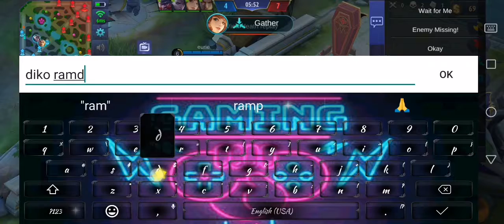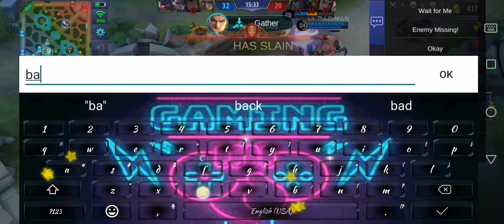MOBILE LEGENDS GAMEPLAY MANIAC /ONLINE GAMERS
MOBILE LEGENDS GAMEPLAY MANIAC IRITHEL